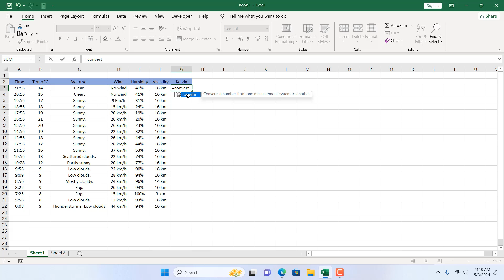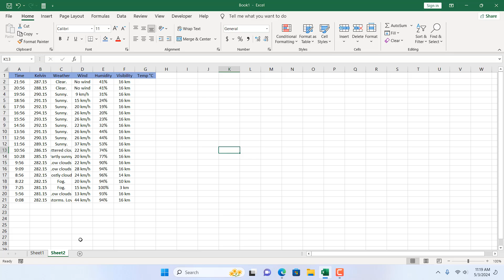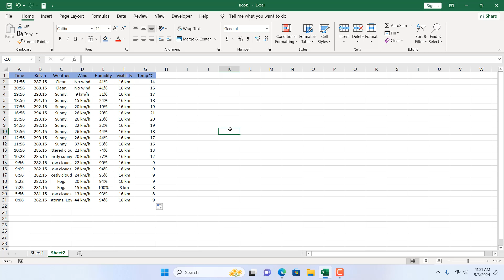How to Convert Celsius to Kelvin and Kelvin to Celsius In Excel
Converting between Celsius and Kelvin temperatures is essential in various scientific and engineering contexts. Fortunately, Excel offers a convenient method for these conversions using its CONVERT function. In this guide, we'll outline the steps to effortlessly convert temperatures between Celsius and Kelvin in your Excel spreadsheets.

*Understanding the CONVERT Function:*
Before diving into the steps, let's briefly review the CONVERT function. Here's a tutorial video demonstrating how to use the CONVERT function in Excel

*Converting Celsius to Kelvin:*
To convert Celsius to Kelvin using the CONVERT function, follow these steps:

*Step 1:* Set Up Your Excel Sheet
Open Excel and create a new spreadsheet or navigate to an existing one where you want to perform the conversions.

*Step 2:* Enter Your Temperature Data
Label a column as "Celsius" and input the temperature values you wish to convert from Celsius to Kelvin.

*Step 3:* Utilize the CONVERT Function
In an adjacent column, label it as "Kelvin." In the first cell of the "Kelvin" column (let's say it's B2), input the following formula:
=CONVERT(A2, "C", "K")
This formula takes the value in cell A2 (which contains the temperature in Celsius) and converts it to Kelvin.

*Step 4:* Autofill the Formula
Use Excel's autofill feature to apply the formula to the entire column of Celsius temperatures. Click and drag the small square in the bottom-right corner of cell B2 down to autofill the formula for all other cells in the "Kelvin" column.

*Converting Kelvin to Celsius:*
Converting Kelvin to Celsius follows a similar process:

Label a column as "Kelvin" and input the temperature values you wish to convert from Kelvin to Celsius.

*Step 2:* Utilize the CONVERT Function
In an adjacent column, label it as "Celsius." In the first cell of the "Celsius" column (let's say it's B2), input the following formula:
=CONVERT(A2, "K", "C")
This formula takes the value in cell A2 (which contains the temperature in Kelvin) and converts it to Celsius.

*Step 3:* Autofill the Formula
Similar to the previous step, use Excel's autofill feature to apply the formula to the entire column of Kelvin temperatures.

By harnessing the CONVERT function in Excel, you can seamlessly convert temperatures between Celsius and Kelvin, facilitating your data analysis and scientific computations. Whether you're conducting experiments, analyzing thermal data, or performing temperature conversions for any other purpose, mastering this function enables you to handle unit conversions efficiently within your spreadsheets. With these straightforward steps, you can fully utilize Excel for your temperature conversion requirements.